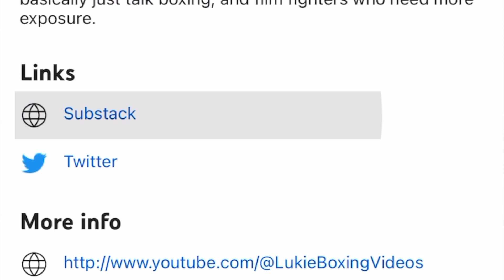Frank Martin Hopes To Be Boxing's Next Star - Alycia Baumgardner on DAZN | Boxing News Live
Hi friends, and welcome to our traditional Tuesday show, tentatively called 'Boxing News Live' [for SEO purposes only]. This will be a 25-minute or less show, on topics related to the sport. Please see the timestamps below to find the topics of most interest to you.

If you enjoy this also check out my Substack and writing on ProBoxTV

- timestamps -
00:00 Intro
0:30 -Substack
1:05 Frank Martin vs Artem Harutyunyan preview | Showtime, Saturday
4:55 Nonito Donaire vs Alexandro Santiago preview | co-main
7:17 Elvis Rodriguez vs Viktor Postol preview
8:56 Quinton Randall vs Willie Jones preview
09:26 Alycia Baumgardner vs Christina Linardatou preview | DAZN, Saturday
11:30 DAZN undercard fights off - most notable Montana Love vs Richardson Hitchins
12:42 Andy Cruz's pro debut on DAZN
14:18 Marc Castro featured on DAZN undercard
15:15 club show information
16:35 Willie Shaw fights in Santa Rosa on a WFC card, support him
18:10 outro